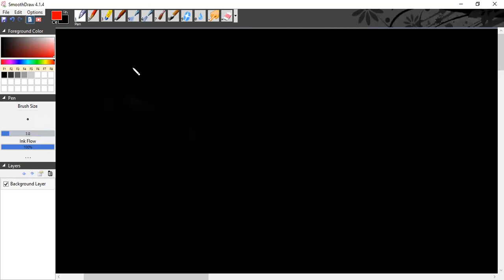NBS | S3H | pre Medical | Basic Mathematics | Quantitative Math | Mcqs Solutions | NUST | IBA |MCQ 1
For Joining NBS | S3H Course or Basic maths course as a pre medical student OR

Engineering | ICS | Architecture | CS | Online courses -